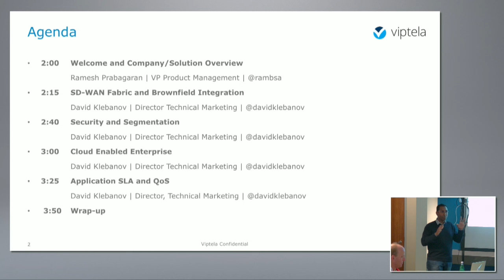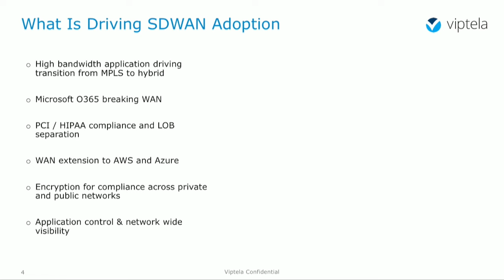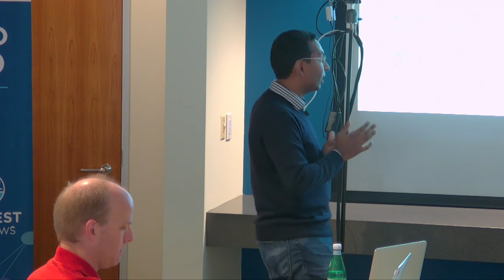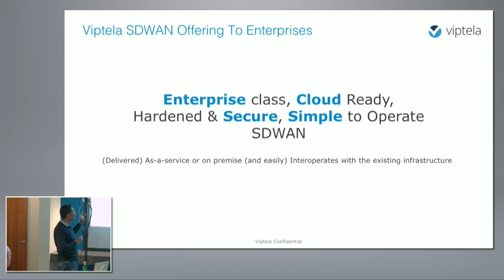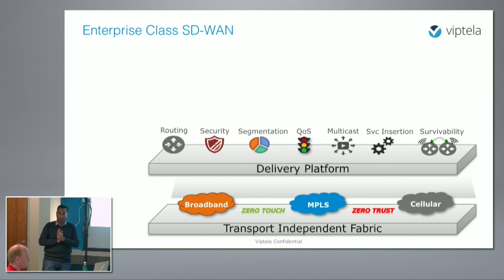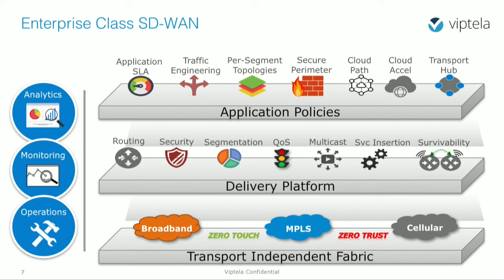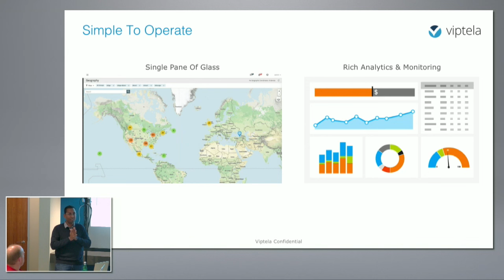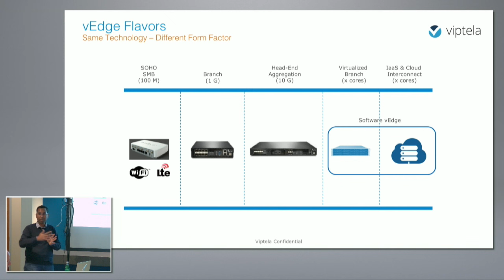Viptela Solution Overview with Ramesh Prabagaran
Ramesh Prabagaran, VP of Product Management, gives an overview of Viptela. He then proceeds to briefly touch on the company's SD-WAN solutions, and the decisions behind some of their implementations.

Recorded at Networking Field Day 13, in Silicon Valley, on November 18, 2016.